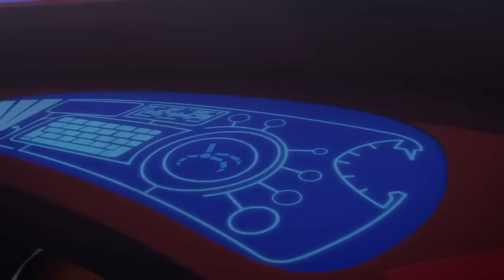PJ Masks English Episode 12 | Gekko's Nice Ice Plan | Full HD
PJ Masks English Full Episode 12 : Gekko's Nice Ice Plan ( PJMasks English Version - Full HD KidsCartoonTv )

PJ Masks is a French/American animated preschool television series produced by Entertainment One,
Frog Box, and TeamTO. The series premiered on September 18, 2015 on Disney Channel and Disney Junior
in the United States, in late 2015 on France 5 in France, and early 2016 on Disney Junior (Canada).
The show is based on the Les Pyjamasques book series from French author Romuald Racioppo, which has
so far released 21 books.

The PJ Masks.
Catboy (Connor) - Super Cat Jump, Super Cat Speed and Super Cat Hearing,
Gekko (Greg) - Super Gekko Camouflage, Super Gekko Muscles, Super Lizard Grip and Super Lizard Water Run and
Owlette (Amaya) - Super Owl Eyes, Super Owl Wings and Owl Wing Wind.
Together on their vehicles Cat Car, Gekko-Mobile and Owl-Glider, these three superhero kids go on adventures,
solve mysteries, and fight Super Nighttime Villains Romeo, Night Ninja, Luna Girl and Firefly.